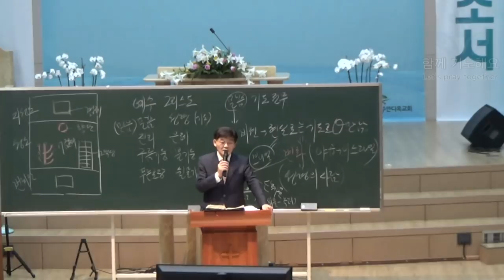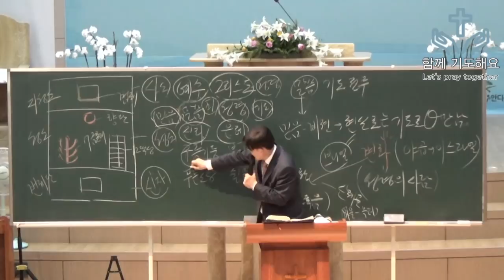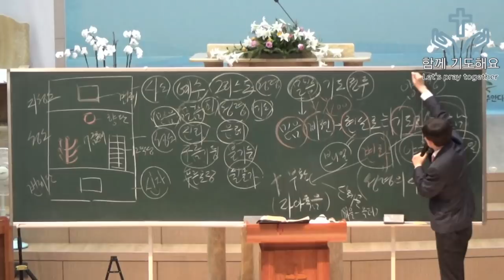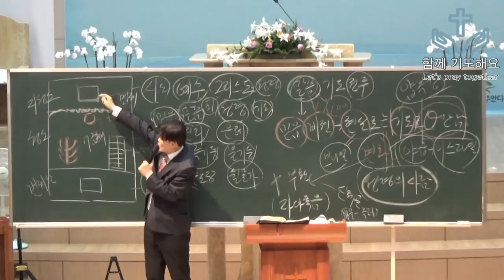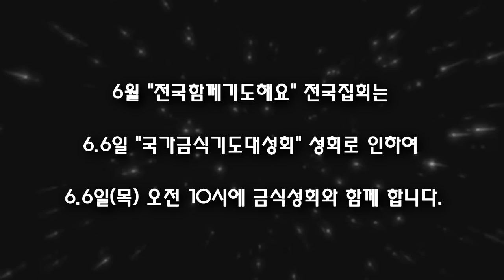성령의 사람이 되는 길 - 박 영 우 목사 (20190523 함께기도해요)